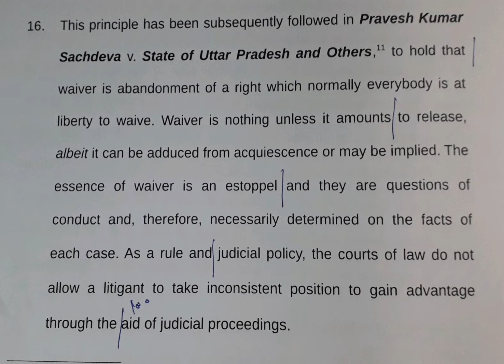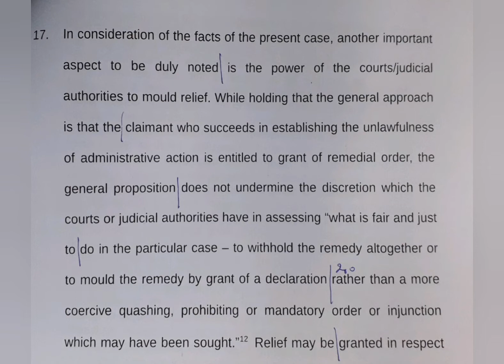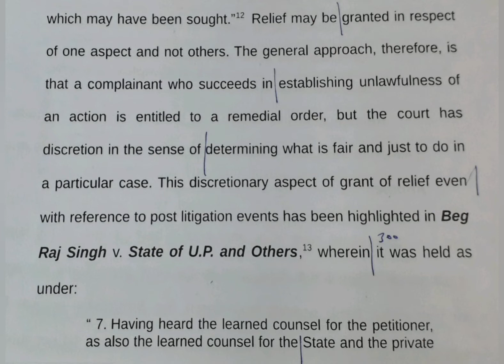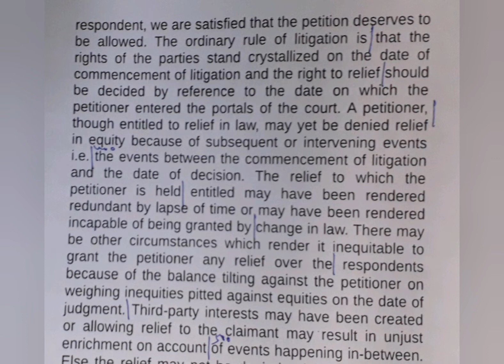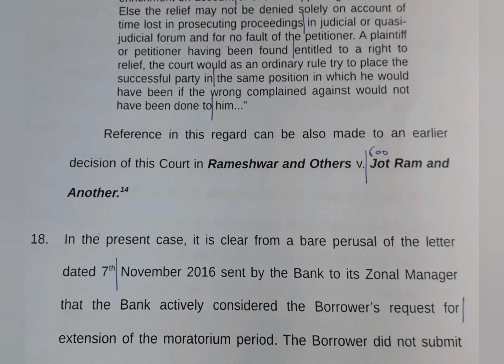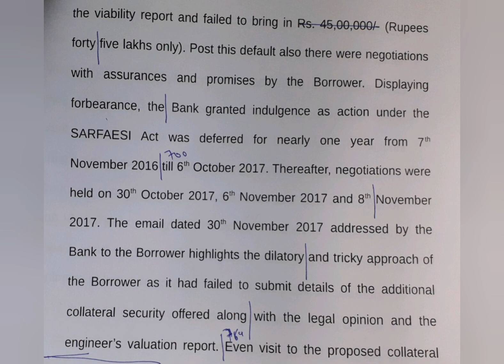100 WPM | English Shorthand | Supreme Court Judgments | Legal Matters